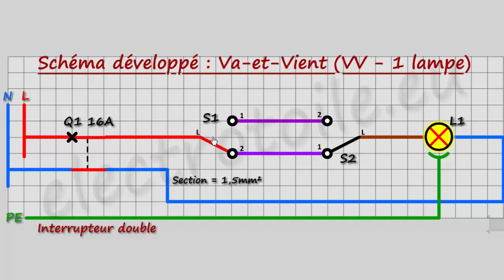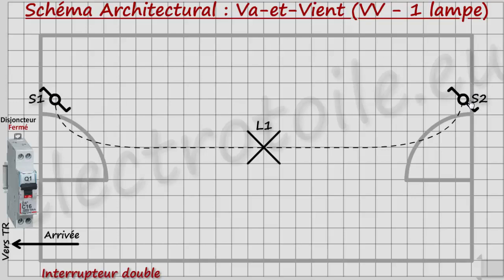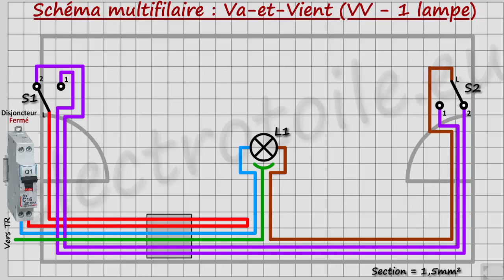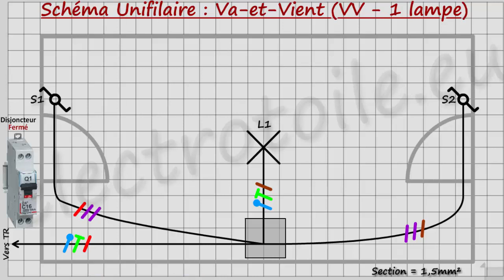montage va et vient darija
Lorsque l'on doit réaliser une commande d'éclairage avec un seul point de commande, le montage utilisé sera le simple allumage.Quel est le principe de câblage de l'interrupteur simple allumage ?Quels sont les appareils qui composent le circuit électrique simple allumage ?Peut-on commander autre chose qu'une lampe avec un interrupteur ?Vous trouverez de nombreuses réponses à vos questions dans cet article dédié au schéma électrique Simple Allumage.Principe du simple allumage:Le simple allumage en électricité sert à allumer ou éteindre un point d'éclairage depuis un seul endroit .
montage simple allumage  darija
في هدا الفديو اشرح كيفية توصل الدارة البسيطة ومكونتها,الشرح يكون عملي الدارة الكهربائية البسيطة  simple allumage montage d'un simple allumage
montage ve et vient .

لا تنسى أن تشترك في قناتنا وأن تضيف تعليق يشجعنا على المزيد من العطاء